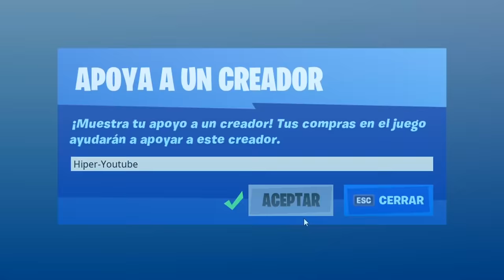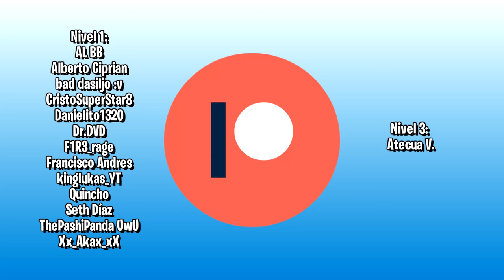Among Us pero EN FORTNITE (con Steyb, c3jo, Chuy,...)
Nivel 1:
AL BB
Alberto Ciprian
bad dasiljo :v
CristoSuperStar8
Danielito1320
Dr.DVD
F1R3_rage
Francisco Andres
kinglukas_YT
Quincho
Seth Díaz
ThePashiPanda UwU
Xx_Akax_xX

Nivel 3:
Atecua V.

Únete tu también para recibir algunas ventajas!